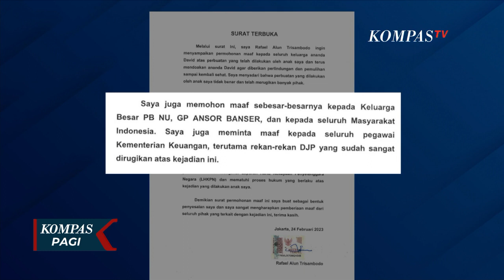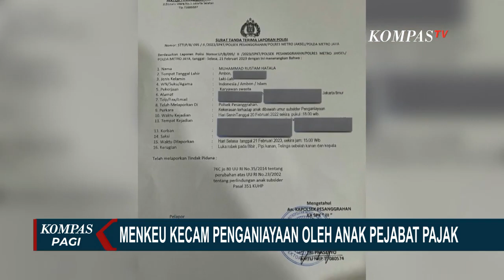Miliki Kekayaan Tak Wajar, KPK Segera Konfirmasi Hingga Ayah Mario Dipecat dan Mengundurkan Diri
KOMPAS.TV - Komisi Pemberantasan Korupsi (KPK) segera memanggil Rafael Alun Trisambodo lantaran memiliki harta sebesar Rp 56 miliar yang tercatat di LHKPN.

Pemanggilan ini untuk mengonfirmasi tentang hartanya yang fantastis. Kepala Bagian Pemberitaan KPK, Ali Fikri menjelaskan KPK akan segera melakukan pemanggilan terhadap Ayah Mario Dandy Satrio, Rafael Alun Trisambodo dalam waktu dekat.

Pihaknya akan menelusuri aliran dana kekayaan dari Rafael yang dinilai tidak wajar.

Menteri Keuangan, Sri Mulyani menyebut pencopotan Rafael dari posisinya sebagai Kepala Bagian Umum Ditjen Pajak, Jakarta Selatan berdasarkan PP 94 Tahun 2021 tentang Disiplin Pegawai Negeri Sipil.

Inspektorat Kementerian Keuangan juga telah memeriksa harta Rafael Trisambodo pasca gaya hidup mewah anak dan hartanya sejumlah Rp 56 miliar terbongkar ke publik.

Sri Mulyani juga meminta maaf pada keluarga korban penganiayaan dan berjanji akan memonitor kasus penganiayaan yang melibatkan anak pejabat pajak.

Sikap tegas kementerian keuangan pun diapresiasi Menko Polhukam.

Mahfud sepakat proses hukum terhadap anak pejabat pajak yang menjadi tersangka penganiayaan terus berlanjut. Sementara sang ayah mendapat sanksi administratif.